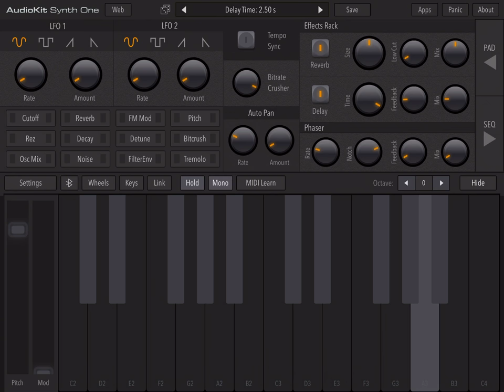Federal signal modulator synth hi lo | Cracked solar Panel